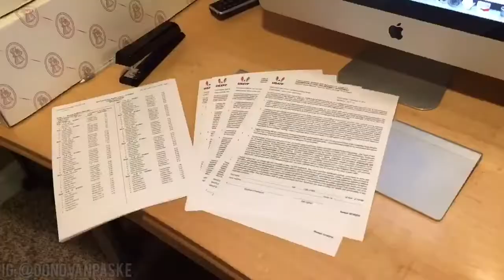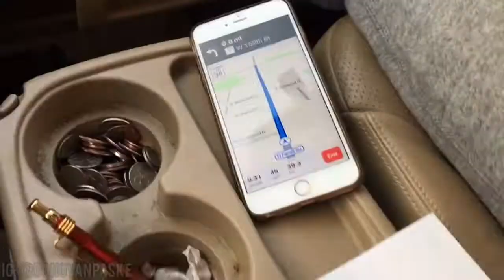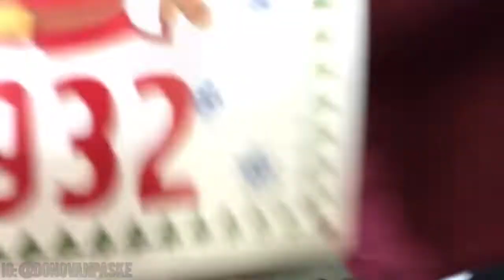PRESEASON CHICAGO TRACK MEET // Vlog 17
me and some guys went down to the ted haydon holiday classic in chicago and had a good ol' time. enjoy.